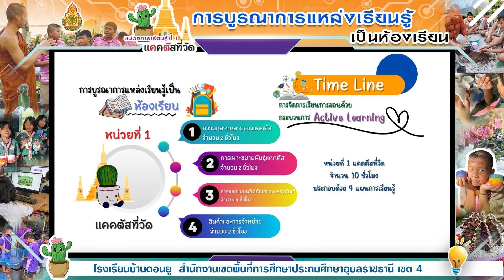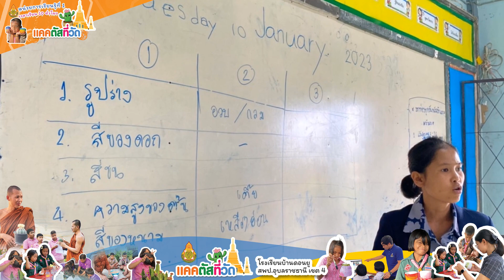หน่วยการเรียนรู้แคคตัสที่วัด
การบูรณาการแหล่งเรียนรู้กับหลักสูตรสถานศึกษา
โรงเรียนบ้านดอนยู
สำนักงานเขตพื้นที่การศึกษาประถมศึกษาอุบลราชธานี เขต 4